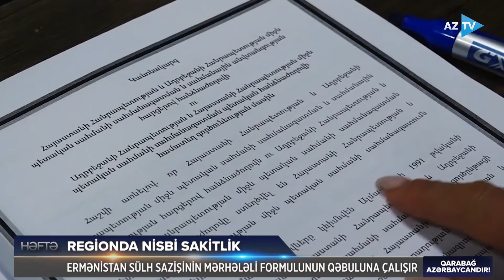Haylar bu dəfə də havadarlarının ümidlərini puça çıxardı:Qərb indi görün kimi oyununa salmaq istəyir